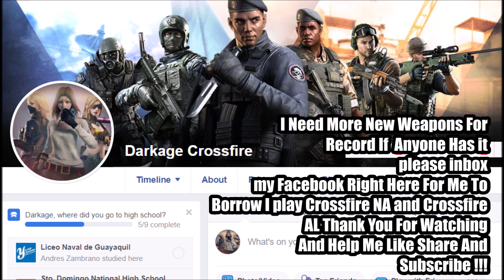Crossfire NA 2.0 : M4A1 Guan Yu Spirit - Hero Mode X - Zombie V4